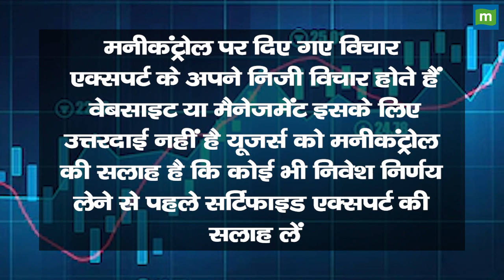Canfin Homes Share Price: क्या बंपर कमाई का मौका है? || Hot stocks || stock to invest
MarketsWithMC | Canfin Homes Share में जानें निवेश को लेकर क्या है Experts की राय. जानें किन levels पर करनी चाहिए आपको खरीदारी और क्या है Target Price और जानिए किस Strategy के साथ इस Stock में पैसा कमाया जा सकता है. देखें वीडियो.